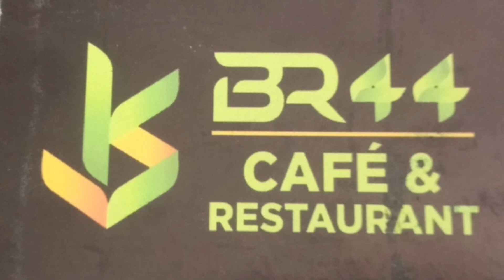महागठबंधन के लोग फयूज बल्ब है -हीरामन पासवान प्रदेश मंत्री अनसुचित मोर्चा